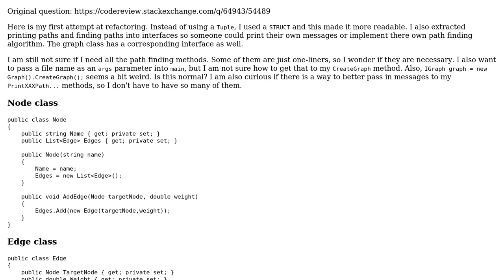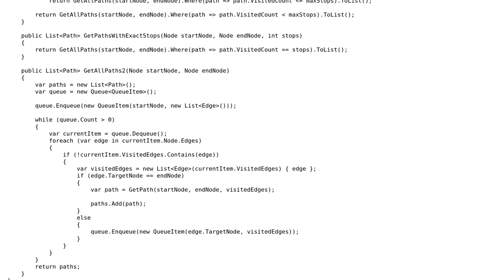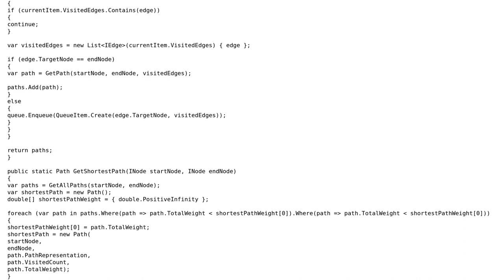Code Review: Breadth First Search not SOLID enough v2.0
With thanks & praise to God, and with thanks to the many people who have made this project possible! | Content (except music & images) licensed under CC BY-SA | Music | Images & others | With thanks to user xaisoft user Jesse C. Slicer and the Stack Exchange Network Trademarks are property of their respective owners. You are responsible for your own actions.